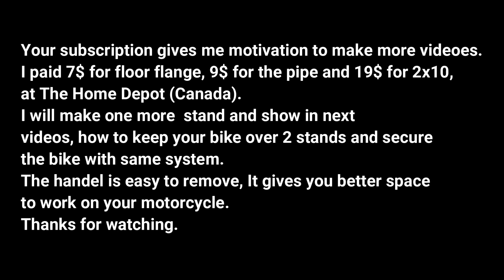Motorcycle jack stand DIY, Motorcycle jack / lift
You can use 2x8 inches instead of 2x10, it is up to you how high you will go :-)

Timecodes
00:00 - Intro
0:12 - Items needed for motorcycle jack
1:20 - Motorcycle jack stand DIY
9:52 - Motorcycle jack